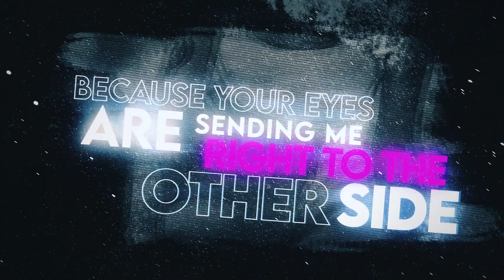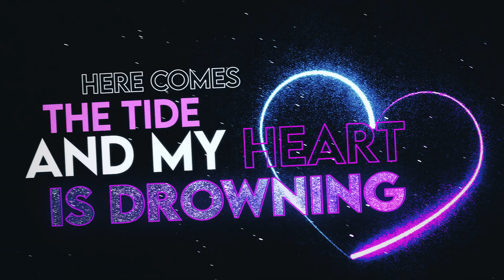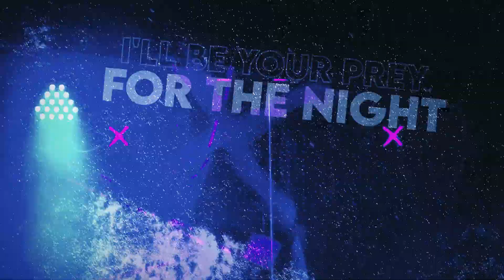Delusional - Sweet Desire (Lyric Video)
Lyric video for 'Sweet Desire' by Delusional